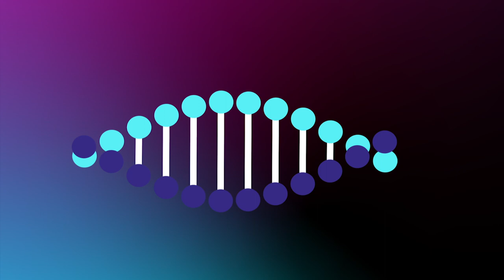Why Nitric Oxide May Be The Key To Health, Longevity and Younger Skin: Dr Nathan Bryan & Faraz Khan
Dr. Bryan has been involved in nitric oxide research for the past 20 years and has made many seminal discoveries in the field.

His many seminal discoveries have resulted dozens of issued US and International patents and the product technology.

If you are looking to get thicker, fuller and stronger hair - make sure to check out

This video was recorded at the biohacking congress in Las Vegas in March 2022.

I recommend checking the BiohackingCongress website biohackingcongress.com and getting your ticket to the next BiohackingCongress in Boston on June 11-12, in Miami on October 22-23, 2022, and in Austin on February 4-5, 2023

Dr Bryan’s Background
How Is Nitric Oxide Produced In Our Body?
Why Is It Important To Have Adequate Nitric Oxide In Your Blood Vessels? Does Nitric Oxide Impact All Organs Of The Body?
Yes, it can act as a a hormone and protect many organs
How To Fix The Nitric Oxide Synthase Enzyme In Endothelial Cells?
What’s The Relationship Between Nitric Oxide and Heart Function?
What Lifestyle Factors Cause Reduced Nitric Oxide?
Which Diseases Are Associated With Reduced Blood Flow?
How To Get Dr Bryan’s Health Products To Boost Nitric Oxide